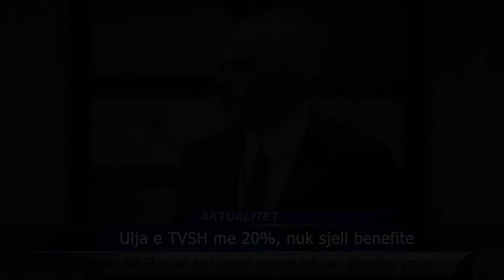Rama,Në Skavicë do ruajmë prurjet,më pas diktojme çmim,Ulja e TVSH me 20%, nuk sjell benefite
𝐀𝐮𝐭𝐨𝐫 : NTV